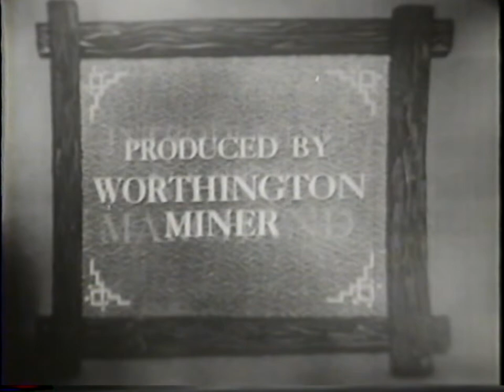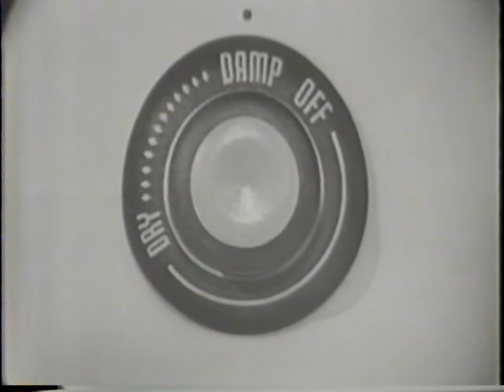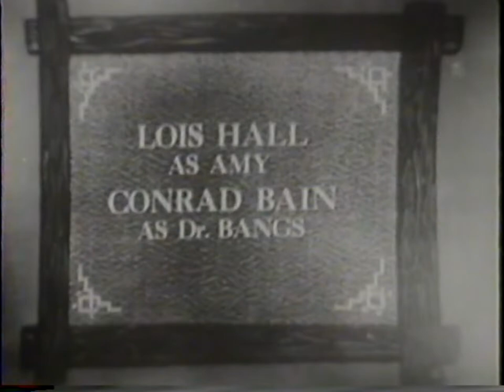Little Women: Meg's Story (December 18, 1950)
Louisa May Alcott's autobiographical account of her life with her three sisters in Concord, Massachusetts in the 1860s. With their father fighting in the American Civil War, sisters Jo, Meg, Amy and Beth are at home with their mother, a very outspoken women for her time. The story tells of how the sisters grow up, find love and find their place in the world.

John Baragrey ... John Brooks
Henry Bernard ... Thomas Lawrence
June Dayton ... Beth March
Lois Hall ... Amy March
Peg Hillias ... Margaret March
Berry Kroeger ... Mr. Lawrence
Nancy Marchand ... Jo March
Una O'Connor ... Hannah
Elizabeth Patterson ... Aunt March
Richard Purdy ... Jonathan March
Mary Sinclair ... Meg March
Kent Smith ... Friedrich Bhaer